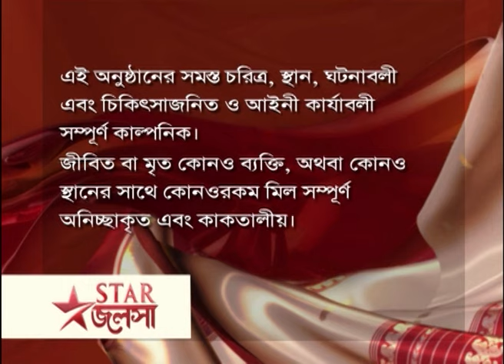Full Episode | মা | Episode 228 | Part B